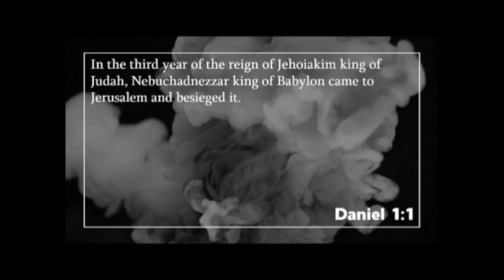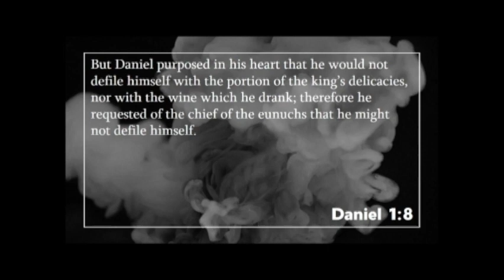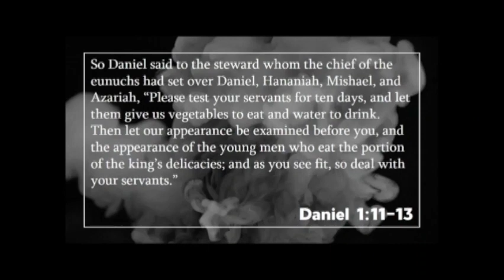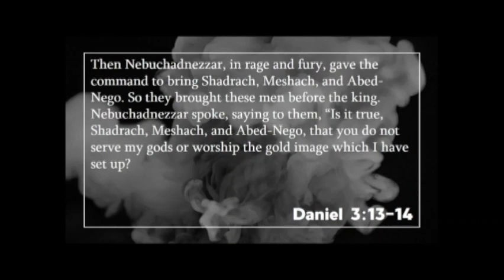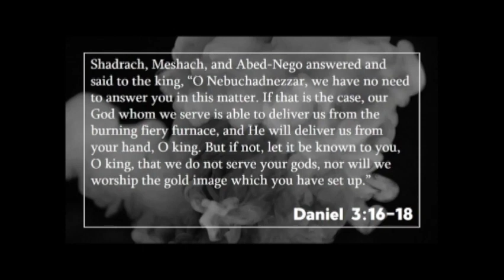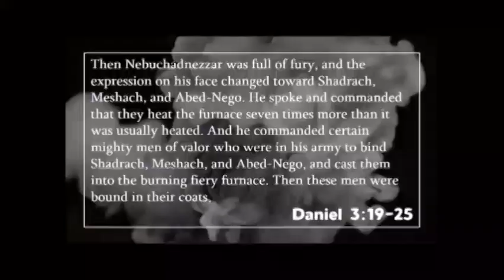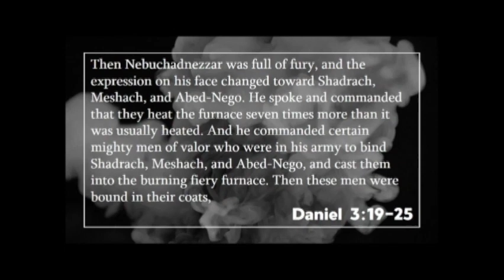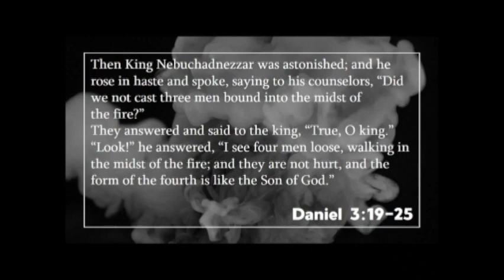Flying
Title: Flying
Series: Dream
Date: April 7th, 2019